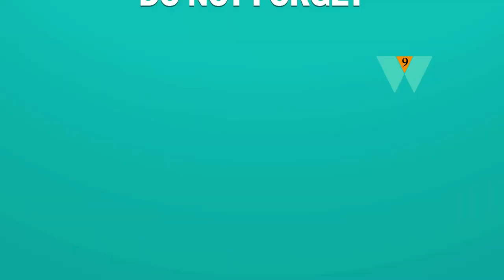Amazing Birth Video Fly Life Cycle / EEGA Delivery Close Video